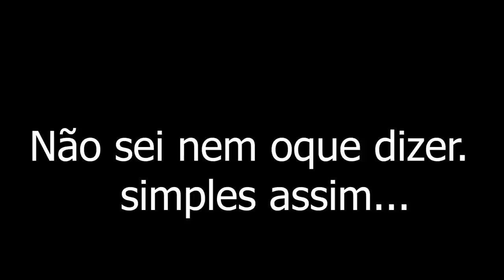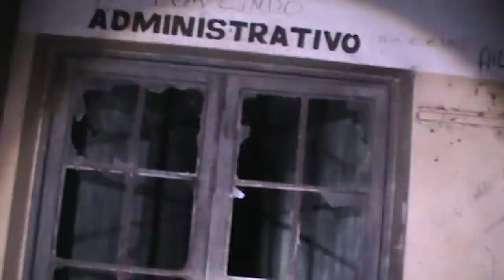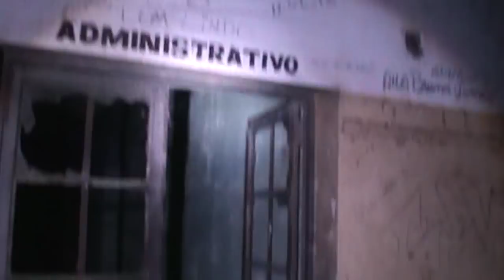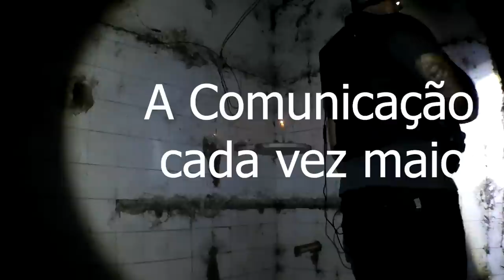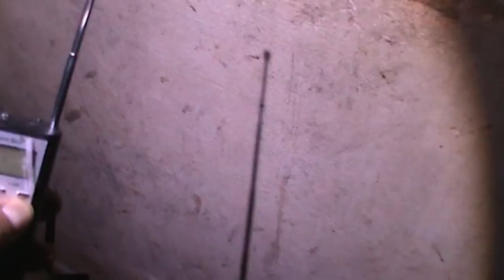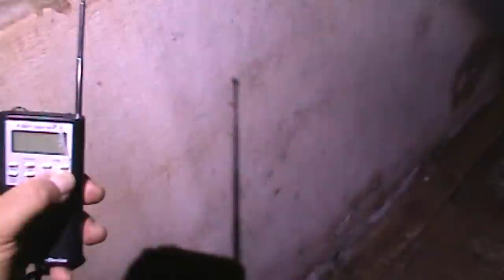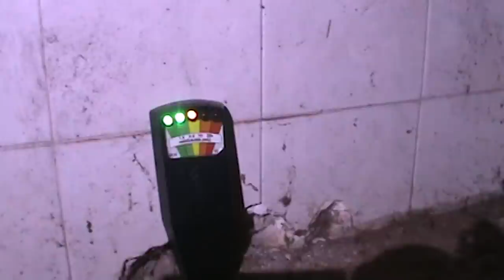Memória Sobrenatural : Sentimentos ao local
este video traz uma comunicação ao mundo sobrenaturale mostra um lugar abandonado a muito tempo